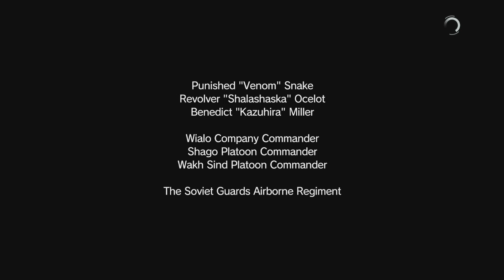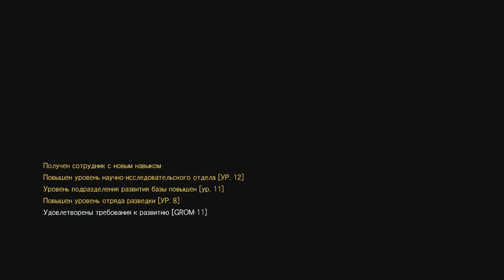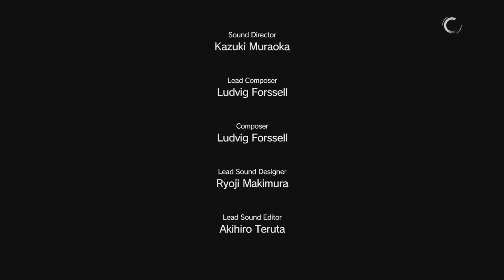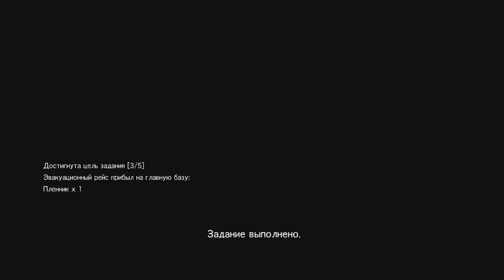Metal Gear Solid 5: The Phantom Pain - Спасение Заложников - Часть 7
Прохождение Metal Gear Solid 5 - The Phantom Pain прохождение на русском - Часть 7

Metal Gear Solid V: The Phantom Pain (яп. メタルギアソリッドV ザ・ファントム・ペイン Мэтару Гиа Сориддо Файбу Дза Фантому Пэйн?) — компьютерная игра, в жанре стелс-экшен, разработанная студией Kojima Productions для Windows, PlayStation 3, PlayStation 4, Xbox 360 и Xbox One, в роли продюсера которой выступил Хидэо Кодзима.